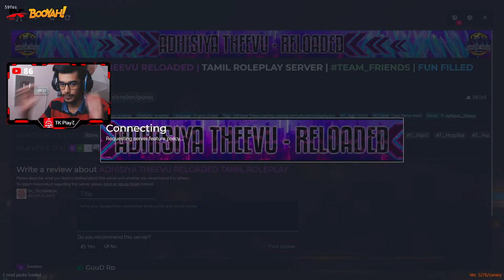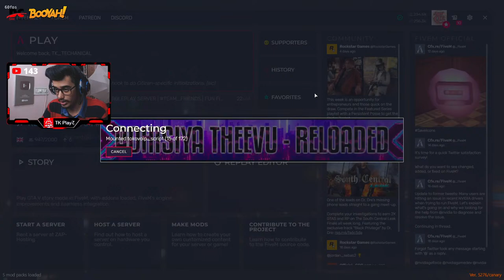Kunju Naina and My Boys Meet-UP Fun Unlimited #2 Live | ADHISIYA THEEVU GTA V RP | TK PlayZ - தமிழ்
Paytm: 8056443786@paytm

Chat Rules

► Respect Moderators.

MODERATOR RULES

1.Moderators can interact with the audience and remove comments when appropriate. They can also flag, hide, or put users in time out.
2.Think about a bad words ... When bad words are you saw that you can put timed out.. again saw please put on hide.
3.No worries... Watch spam again and  again same words are same ID... u can make remove it
4.Mods account le irundhu continues msg Panna kudadhu.. viewers question ku reply and viewers doubt clarify pannanum
5.Continues msg Panna chat blue ah irukkum only mods mattum dha irukkum.. veliya irundhu new ah viewers vandha chat paathutu poiduvan so live chat full ah blue aagama erukura Mathiri msg pannanum.
6.No mod can share their personal information in live chat includes pubg Id,  insta id, etc.,
7. If any one share their personal information mod should delete that.
8.Mods should not develop a conversation between mods in live chat.
9.If  any mod leaving the live chat for any purpose kindly send a msg in Moderator chat in discord so that if one moderator leaves another moderator can join the live chat.
10.All moderator must be in discord. If you find any moderator not in discord inform that moderator to join discord.
11.If any moderator have any trouble in live chat please inform to Admins in Discord.
12.In discord don't share your personal information in Any text channels. If you need to share your information you can share in Direct Message(DM).
13.If  you hide any viewer for their inappropriate behavior or comment  Please take a screenshot of that inappropriate behavior or comment then put hide on that viewer and share that photo to Admins or share in Moderators chat.
14.All moderator should be idle in discord.
15. All moderator must attend moderator meetings.                                                  ( If you want to change or remove any rules please let us known)

PUBG ID: EmpireTouffiq
GTA V Online: Touffiq
Free Fire ID: TKTECHNICAL1
Cod Mobile: Touffiq
Steam ID: Touffiq
Epic Game ID: touffiq1965

My PC Specs:
Processor: AMD Ryzen 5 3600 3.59Ghz
Ram: 16GB Ram
Graphics: GTX 1660 (6GB)
Streaming Software: OBS Studio
Monitor: HP 22es (21.5 inch)
Keyboard: CB-GK-02- RGB Corona Gaming Keyboad
Mouse: Cosmic Byte Neutron Gaming Mouse
Headphone: Cosmic Byte GS410 Headphone
Internet: Skylink Fibernet 100 MBps